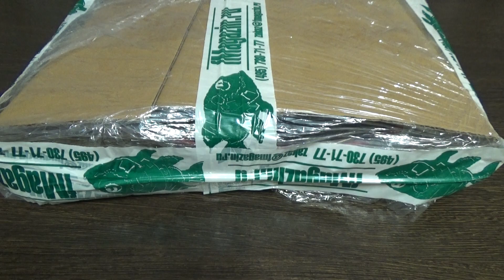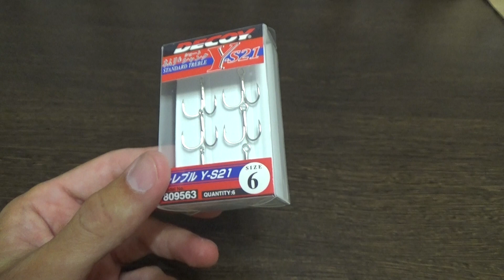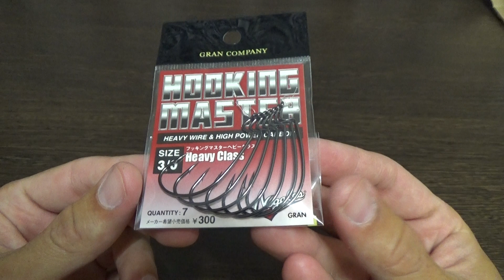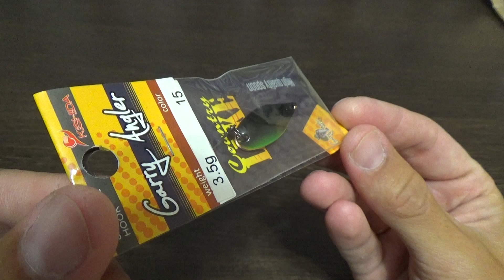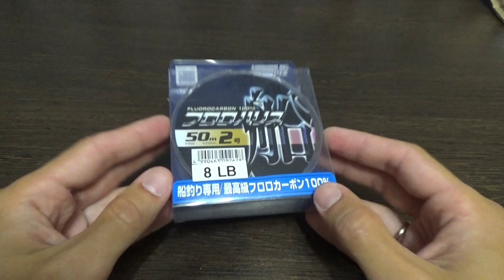Unboxing заказа с подсаком, приманками и лесками из Fmagazin